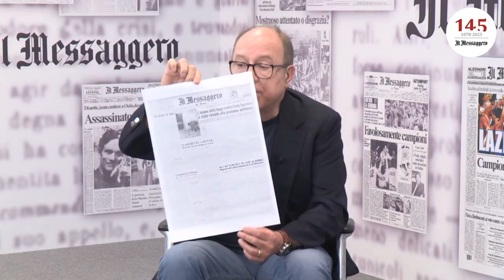Carlo Verdone: «Il Messaggero, grazie a mio padre ho imparato a leggere un quotidiano»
Il Messaggero compie 145 anni e lo fa nel pieno del suo stile: saranno tanti gli eventi e gli ospiti che prenderanno parte alla festa del quotidiano di Roma. A intervistare i personaggi più importanti della nostra epoca, saranno le grandi firme del giornale che ha sede in via del Tritone. Ecco l'intervista a Carlo Verdone.